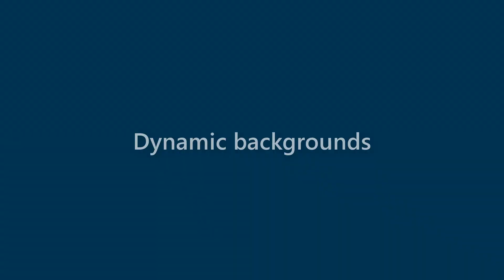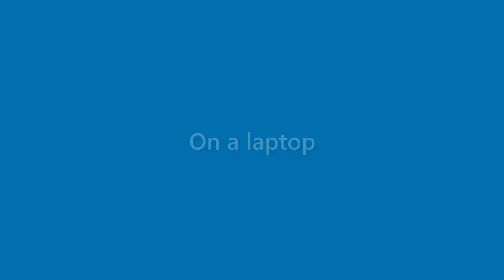Thelma Martin - appearance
Name Look - Thelma Martin - appearance. In this video we present "Thelma Martin" name look and feel in various scenarios.
This video will cover:
How does "Thelma Martin" look as a personal letterhead?
How does "Thelma Martin" look on a business card?
How does "Thelma Martin" look on a computer/laptop screen?
How does "Thelma Martin" look with different background colors?
How does "Thelma Martin" look with various fonts?